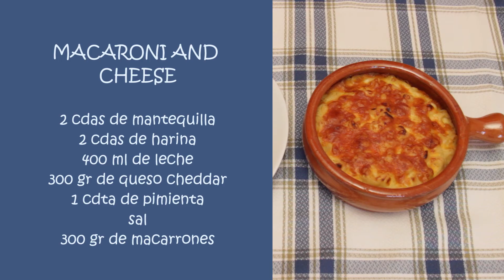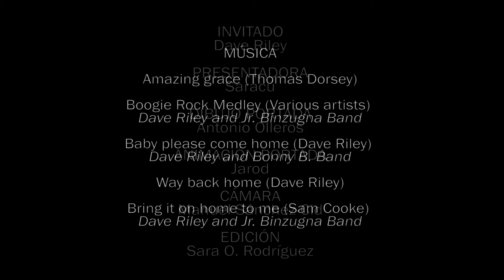Nos vamos a Mississipi, la cuna del blues y la soulfood, con el genial bluesman Dave Riley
Hoy nos vamos a EEUU con Dave Riley, a preparar un pequeño menú de soulfood mientras escuchamos algo de gospel y blues.

Os recomendamos este artículo de El comidista, del que hemos sacado la frase del final del vídeo
Nos equivocamos y aunque hemos puesto en el vídeo que la frase es de un artículo de Mikel López Iturriaga, está escrito en realidad por Mar Calpena, que forma parte de su equipo. Disculpas a ella y al equipo del Comidista por el despiste!

¡Que aproveche!

SPOONS AND SONGS
Today we're going to the Unites States with Dave Riley, to cook a small soulfood menu while listening to some gospel and blues music.